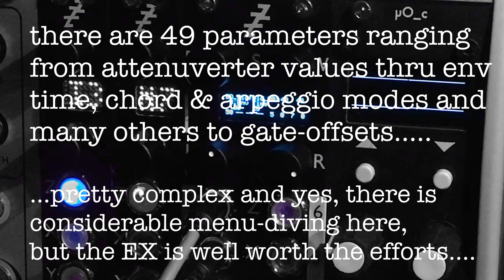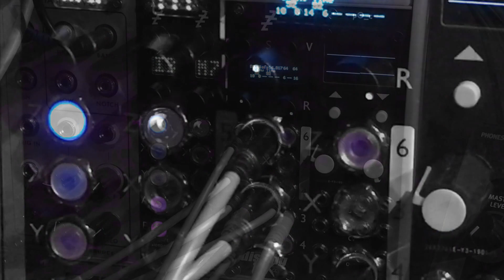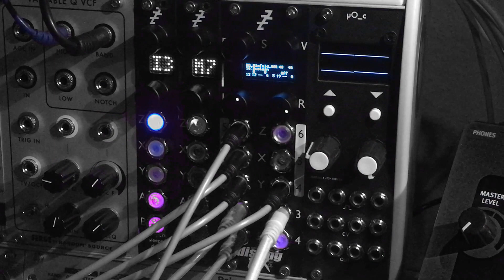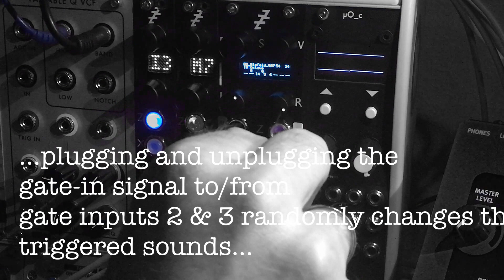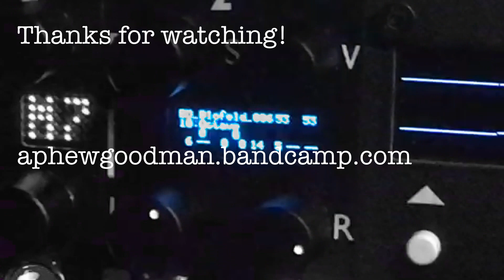Expert Sleepers Disting EX / SD Multisample drums demo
A short demo of the Expert Sleepers Disting EX SD Multisample algorithm. Details in the video.